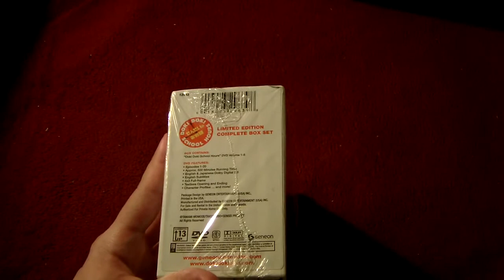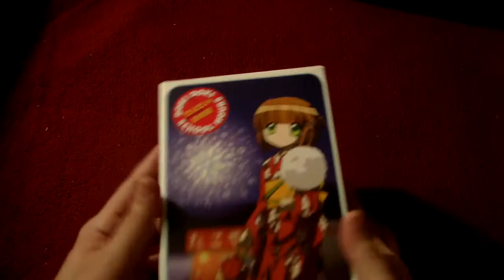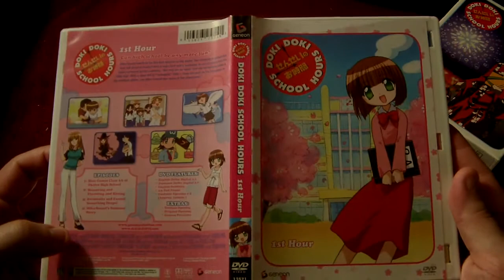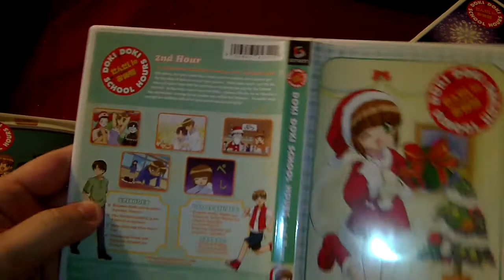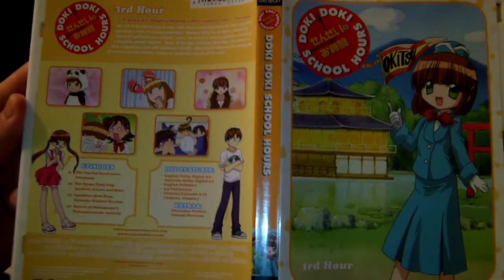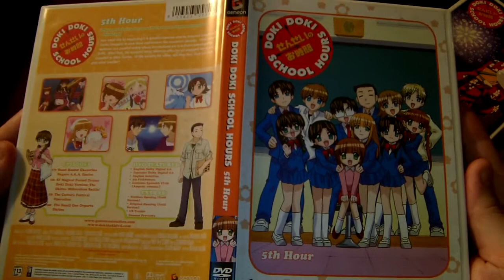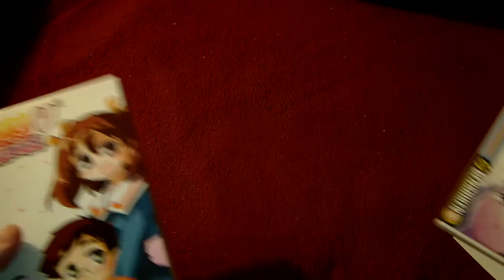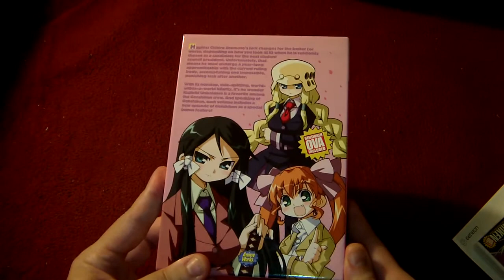Unboxing: Doki Doki School Hours LE Complete Box Set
This video was taken by myself. Per YouTube regulations, no copyrighted video or audio was used in the production of this video.

Unboxing the Doki Doki School Hours limited edition complete box set released in 2007 from Geneon Entertainment. Always nice what you can find doing some searching through the RightStuf clearance bin. Although much tougher to find gems like this nowadays than it was a few years ago, there are still classic complete series that can be found or pieced together if you look really closely! Actually I have one other to share if you stick around through the whole video. (Or also if you're impatient and just make a jump to the end. Really, I won't blame you. Heh.)